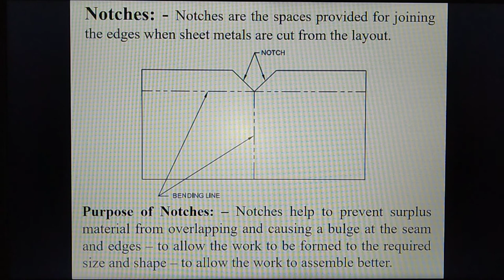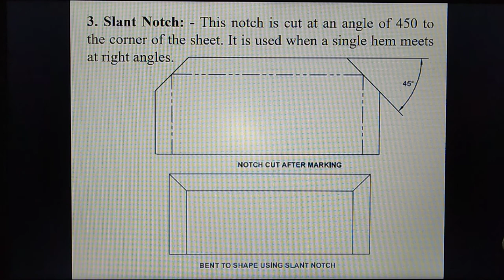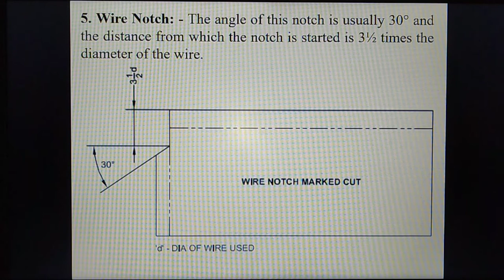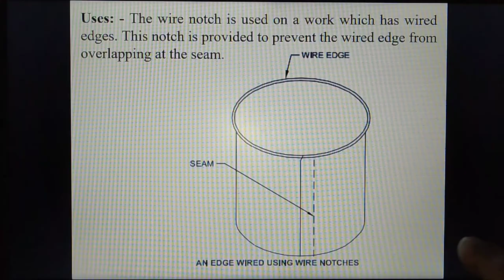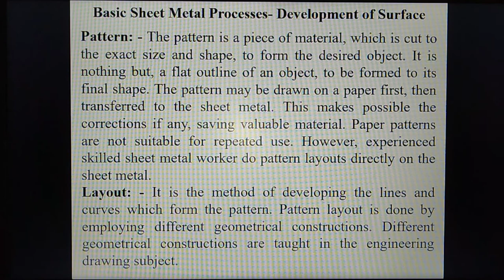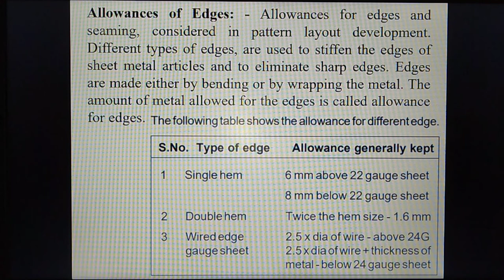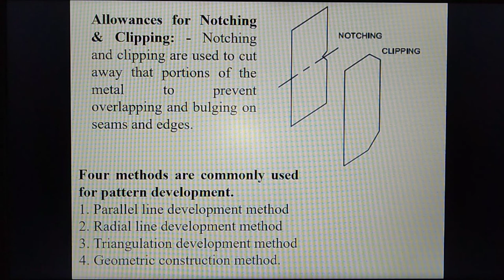8 SHEET METAL NOTCHES & ITS TYPES